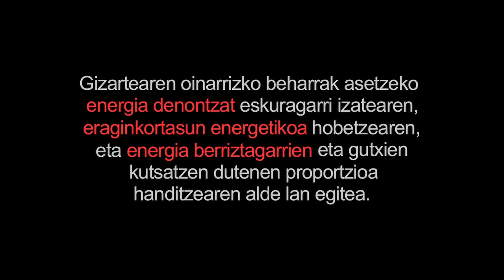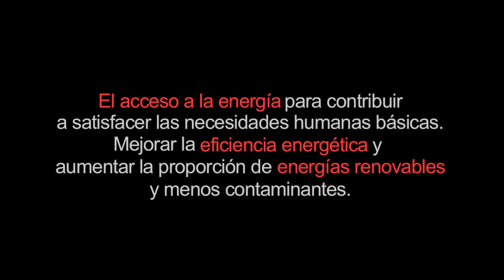09_Goiener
Energia, batik bat elektrikoa, egungo gizarteetako oinarrizko ondasun bilakatu da, ura edo elikagaiak bezain beharrezkoa. GoiEner-en xedea hiritarrek oinarrizko ondasun honekiko kontrola berreskuratzea da, honen garrantziaz jabetzea, energiaren kontsumo arduratsu eta iraunkorra bultzatuz.

GoiEner-ek subiranotasun energetikoa berreskuratu nahi du egun sektore elektrikoan liberalizatuta dauden esparruetan sartuz: merkaturatzea(energia erosketa) eta sorkuntza.

GoiEner es un proyecto cooperativo de generación y consumo de energía renovable con el que se quiere recuperar la soberanía energética.La energía, y en particular la eléctrica, se ha convertido actualmente en un bien básico de nuestra sociedad, casi tan básico como la comida o el agua.

GoiEner quiere que los ciudadanos recuperen el control sobre este tipo de bien básico y se conciencien sobre su importancia, promoviendo un consumo responsable y sostenible de la energía.